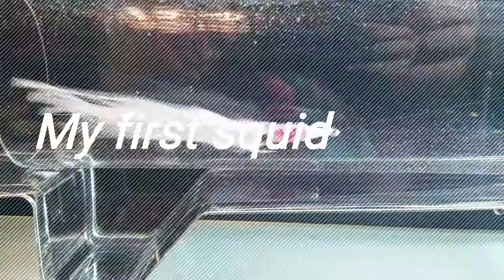First squid I tied taking a swim in the test tank